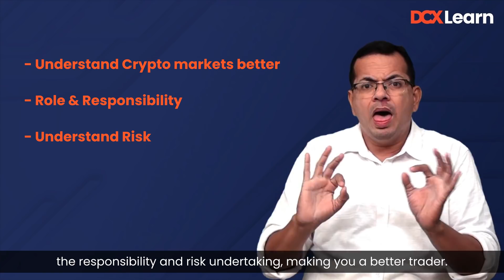Basics of Blockchain and Cryptocurrency in Sign Language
This InternationalSignLanguageDay we bring up the basics of Crypto and blockchain presented in Sign Language. Technology is meant to take everyone forward and the mode of communication should never be a barrier.

Cryptocurrency is an asset class backed blockchain technology. To know more watch the full bespoke video. You can also access more courses and advanced concepts